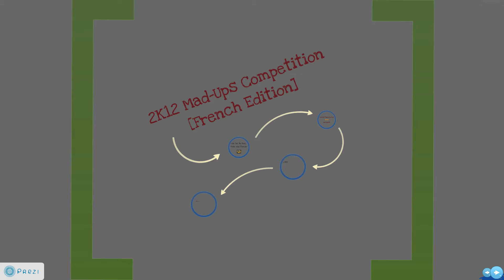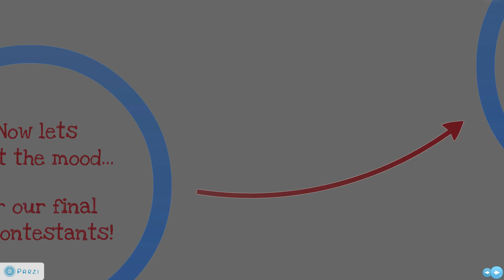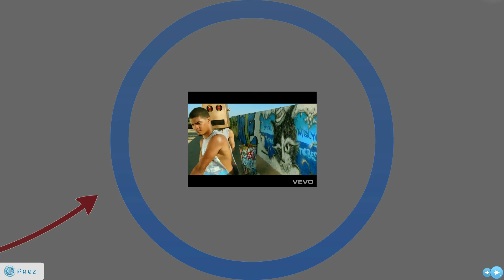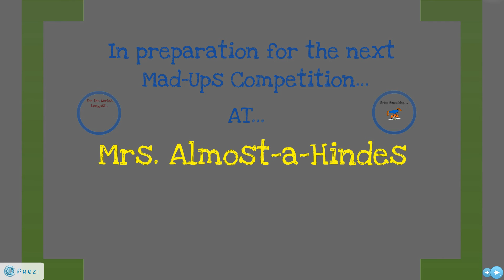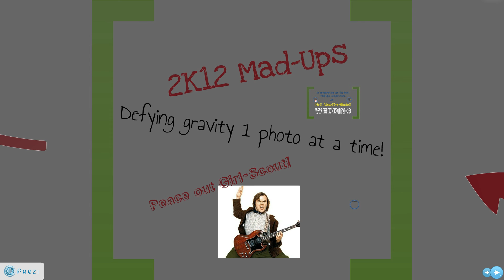2K12 Mad-Ups Competition [French Edition]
2K12 Mad-Ups Competition [French Edition]